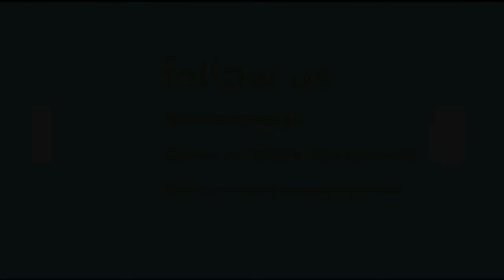Meet Mark Crawford, CEO & CTO of Interplai | Digital Live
In this Digital Live we interview Mark Crawford, the CEO, CTO, and Co-founder of Interplai.
Interplai is a company that uses AI to design smart collaborative robots and software for efficient last-mile deliveries.